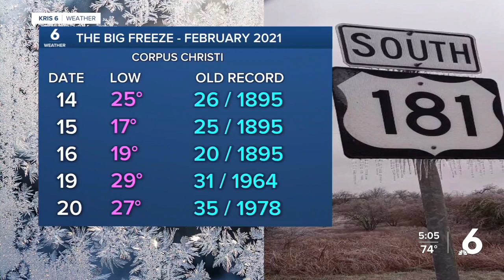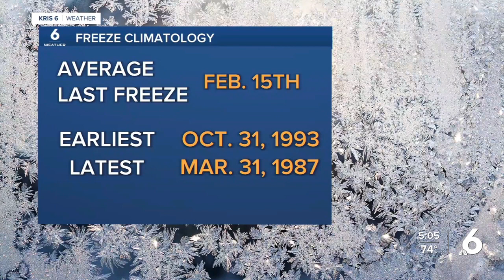Big Freeze '21 Recap (2024)